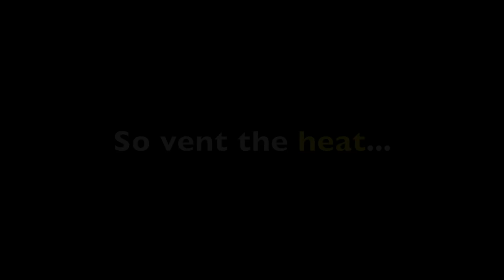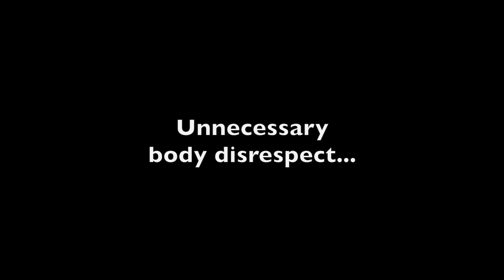Halo Reach | Plasma Repeater Analysis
In-depth look at the 'Plasma Repeater' & 'Plasma Rifle' in Halo Reach.
Read below for credits:

Song 1: "ONI Swordbase"
Artist: Halo Reach, M. O'Donnell/M. Salvatori

Song 2: "Cairo Suite"
Artist: Halo 2, M. O'Donnell/M. Salvatori

(still setting it up)

Intro made by Aozolai
at Renderforest.com
Song: "Midnight In Tokyo"
Artist: BlueFoxMusic

Lion Emblem by:
Black/White Lion version by Aozolai

Halo Reach was developed by Bungie/Microsoft. I  claim no credit for it.